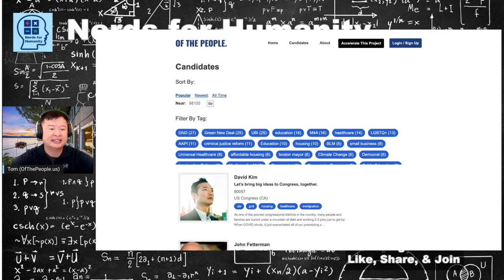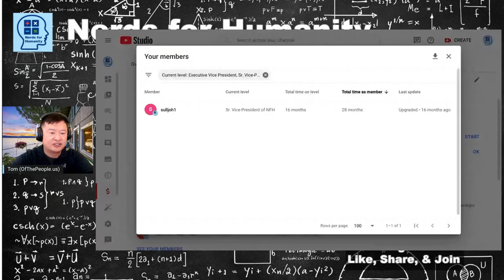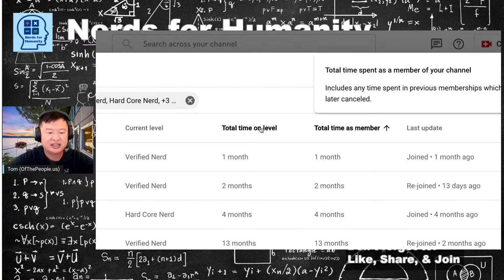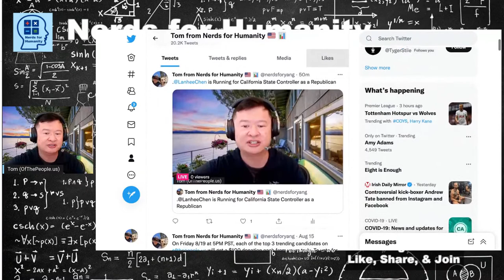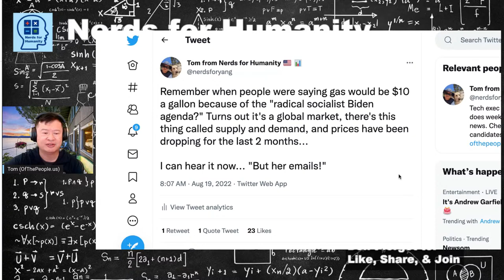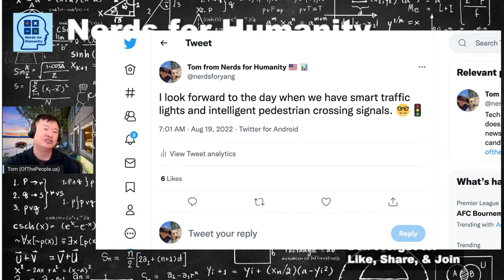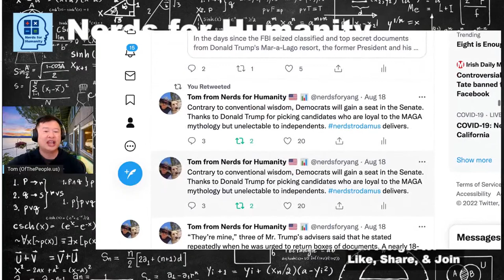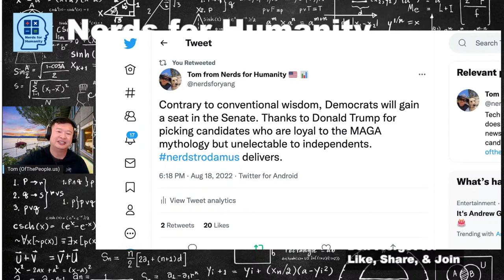Lanhee Chen wants to bring Transparency to California's $300B budget...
Chen was the policy director for the 2012 Mitt Romney presidential campaign and Romney's chief policy adviser. He has been described as the "orchestra leader" behind the Romney 2012 campaign. Romney confidante Beth Myers described Chen as the person Romney relied on "entirely" for policy direction. Chen was also a senior adviser to the 2016 presidential campaign of Senator Marco Rubio.He has twice been the senior policy adviser to the National Republican Senatorial Committee and is frequently consulted by Senate Republicans for his views on a wide range of policy subjects.

Chen was nominated by President Barack Obama and confirmed by the U.S. Senate to a seat on the bipartisan and independent Social Security Advisory Board, which advises the president, Congress, and the Social Security Administrator on Social Security policies. He was recommended for the post by Senate Republican Leader Mitch McConnell. His term expired in September 2018.

Chen currently serves as chair of the board of directors of El Camino Health, a major hospital in the Silicon Valley. On July 6, 2021, Chen announced that he would be a candidate for California State Controller in the 2022 election.